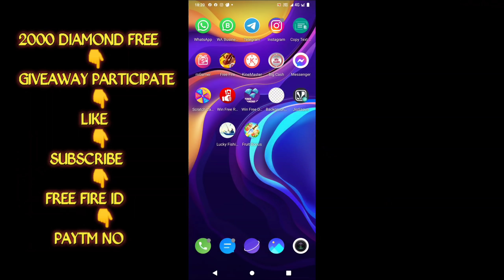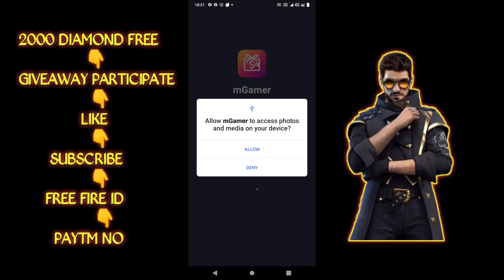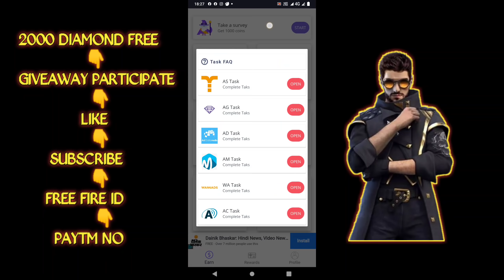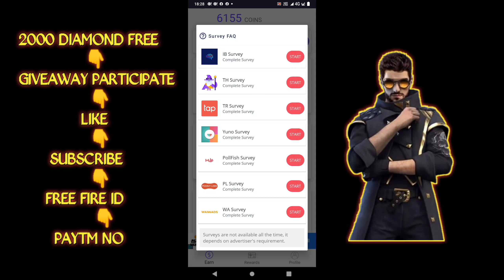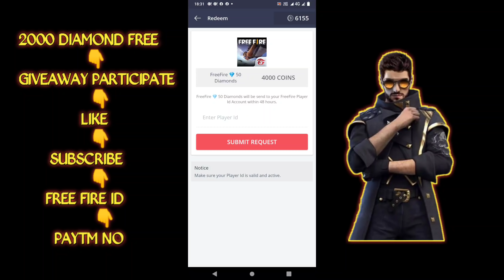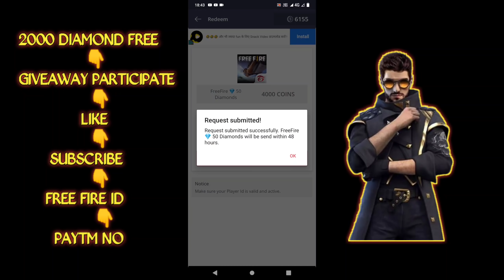How To Get Free 💎 Diamond In Free Fire add || No Paytm Direct Free Fire account मै || Suppr Gaming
Refar code-BbnfHMCMkT

                   Free fire id
                    Paytm no

Your:-Suppr gaming